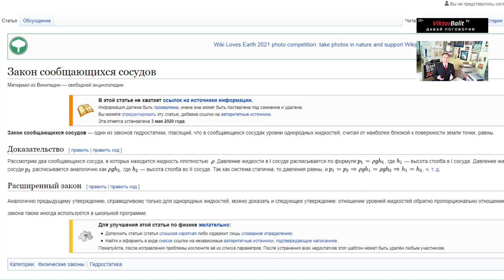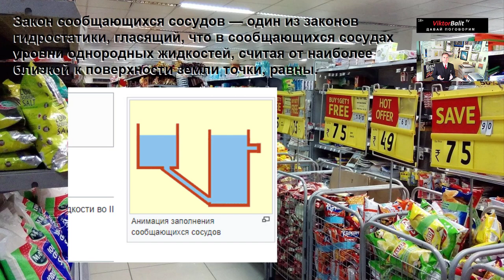ЦЕНЫ РАСТУТ, народ беднеет.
СЕРГЕЙ

СЕРГЕЙ ЕСЕНИН

Лебедушка
Письмо матери
Собаке Качалова
Береза
Пороша
С добрым утром!
Черемуха
Исповедь хулигана
Письмо к женщине
Русь
Русь советская
Сорокоуст
Черный человек

МОИ ВИДЕО

СИНИЙ ЙОД - ВЕЛИКОЕ ЛЕКАРСТВО! Язва желудка. Шизофрения. Колит. Гастрит. Понос, отравление. Сергей Есенин. Опасная игра @centralnoetelevidenie Он вам не хулиган! | Мифы о Есенине